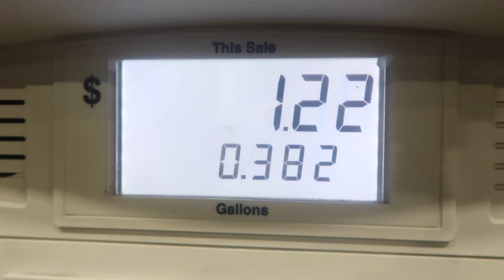IGNORING my girlfriend FOR 48 HOURS .... ** SHE CRIED 😞 **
I'M NEVER PRANKING MY GIRLFRIEND AGAIN. THIS VIDEO DID NOT END THE WAY I THOUGHT IT WAS GOING TO AND IM NEVER GOING TO FAKE IGNORE HER AGAIN HAAHAHAH! I'M SORRY BABE! I LOVE YOU :/ If you guys want to see a part two...TOO BAD hahaha I'm 100% not doing this again sorry guys! BUT LIKE IF YOU ENJOYED!!!

ADD ME ON SNAPCHAT- @DDMILL